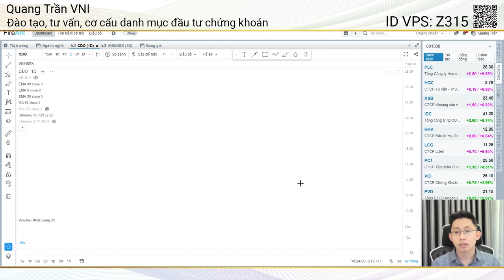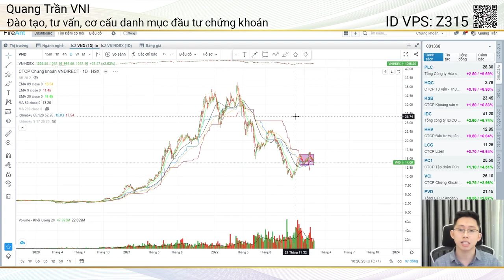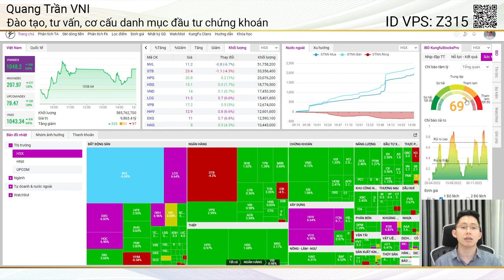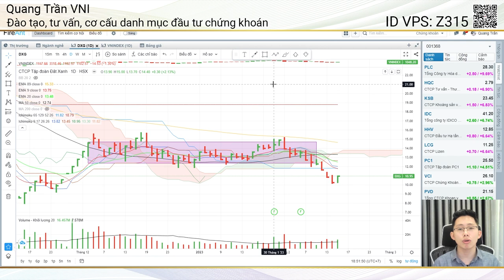Thị trường chứng khoán | VNINDEX PHỤC HỒI TRONG NGHI NGỜ, ĐÁO HẠN PHÁI SINH CÓ RỦI RO KO?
● VNINDEX PHỤC HỒI TRONG NGHI NGỜ, ĐÁO HẠN PHÁI SINH CÓ RỦI RO KO?

 ● Số tài khoản: 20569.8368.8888 (MB Bank)
 ● Chủ tài khoản: Trần Hồng Quang
 ● Nội dung: Họ tên_SĐT_Donate

⭕ Mọi chia sẻ, nhận định đều mang quan điểm cá nhân, anh/chị nên cân nhắc trước khi đưa ra quyết định khi đầu tư trên thực tế!